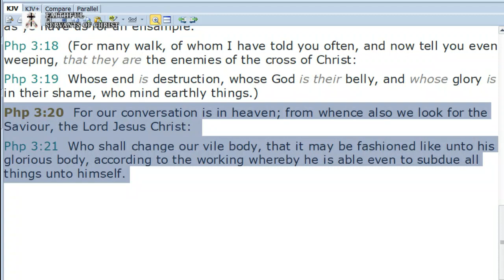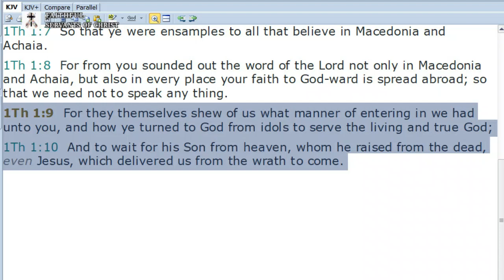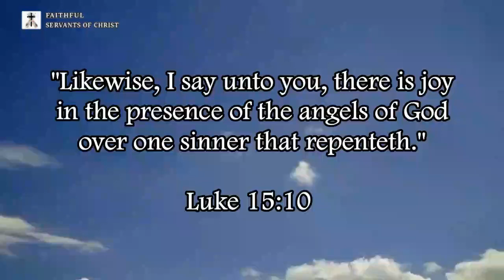Post Tribbers Are In Violation Of 1 Cor. 1:6-8, Php. 3:20-21, Tit. 2:13-14, & 1 Thess. 1:9-10